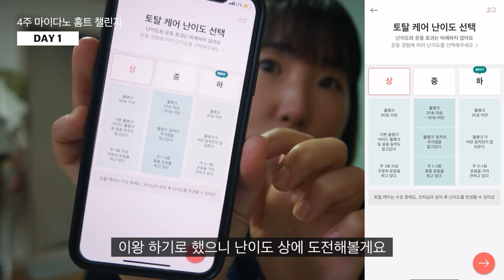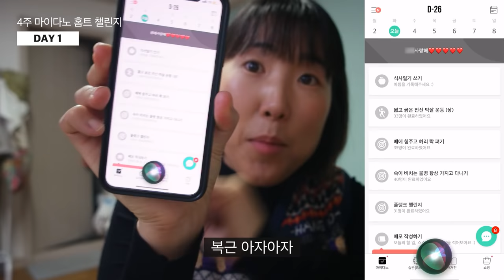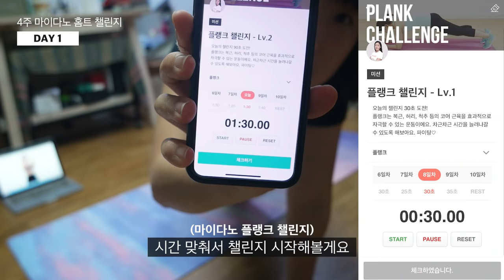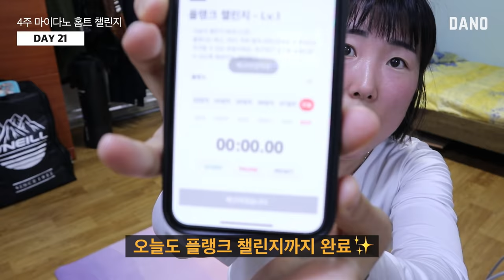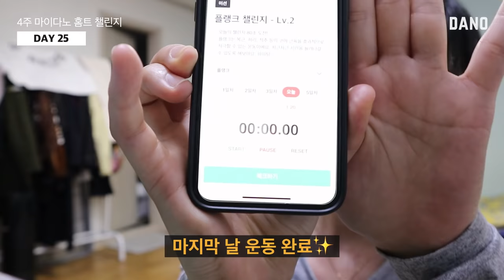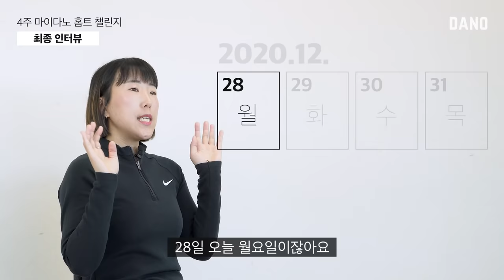정말 운동만으로 뱃살 빠질까?🤔 식단 조절 없이 4주 동안 홈트 해봤다 [Eng/ 마이다노 복근 챌린지 다이어트 운동 루틴] ｜다노티비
레아처럼 마이다노로 4주 홈트 해보고 싶다면 아래 링크 클릭

그동안 다노TV에서 하루 30분 홈트 운동으로
다이어트에 성공한  다노블리 여러분의
놀라운 후기들을 소개했었는데요.

매일 운동을 했을 때 몸에 어떤 변화가 있는지
자세하게 보여드리지 못하는 점이 항상 아쉬웠어요.

그래서 다노의 에디터 레아가
현실적인 변화 과정을 보여드리기 위해
4주 홈트에 도전했습니다👊

운동으로 다이어트 해본 경험이 없는 식단 다이어트파,
귀신같이 3일 째 되는 날부터 운동하기 싫은 작심삼일파,
동작이 제대로 되지 않아 포기하는 운동 초보 여러분 모두

이번 영상으로 제대로 운동 뽐뿌 올 수 있도록
레아가 피땀 흘려 열심히 운동했다고 해요

식단 스트레스 없이
하루 30분 운동만 했을 때
어떤 변화가 있을지
영상 꼭 끝까지 시청해주세요🤗

🙋레아와의 막간 QNA 타임

Q. 마이다노 어떤 클래스 수강하셨나요?
A. 상체 집중 클래스를 수강했습니다 :)

Q. 레아님 매일 운동하신 건가요?
A. 일주일에 4회~5회 정도로 해주었고, 너무 바빠서 운동을 못한 날에도 플랭크 챌린지는 꼭 했어요.

Q. 식단은 어떻게 하셨나요?
A. 엽떡도 먹고, 술도 마시고, 빵도 먹... 한마디로 식단 스트레스는 없었어요😅
대신 많이 먹은 다음에는 건강한 식단으로 먹었답니다!

▷goo.gl/nCCD5d